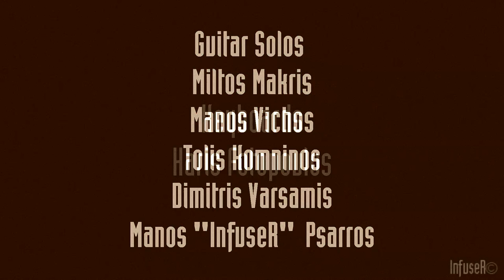"Melody Of Freedom" (Various Artists)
"Melody Of Freedom" is an original track composed by members of Jam Night @ The Crow Live Stage.

During the period March-April 2020 when the Corona Virus was spreading fast, Miltos Makris sent a riff he composed to Manos "InfuseR" Psarros (guitar), Manos Vichos (guitar), Tolis Komninos (guitar), DImitris Varsamis (guitar), Haris Fotopoulos (keyboards), Kostis Vichos (bass), Andronikos Maltezos (drums), Phil William Roussos (vocals) and Deanna Mohr (vocals) and proposed to work together to create an original track with lyrics to express the unprecedented situation that the whole planet was going through.

Manos "InfuseR" Psarros used Miltos's riff for the couplet parts then composed the rest of the track, arranged it, performed/recorded all the rhythm/lead/melody guitars, wrote the lyrics and sent it to the rest of the team to record their parts!
After everyone had finished with the recordings, the material was sent through the net to Manos who mixed/mastered the track.

Then the video recording/montaging procedure followed...The only thing I can say is that "directing" a video through phone calls and chats is not as easy as it might sound! Nevertheless we managed it and the result, after all these months, was more than rewarding.

We hope you enjoy our "Melody Of Freedom"

Lyrics:

Born out of notes of a weeping guitar,
We were all finding solace jamming inside The bar.
Rock through the night drinking beer with our friends,
feeling free once a week when we're hitting the stage.

That was a fact not a long time ago,
just before the "Corona" started reaping our souls.
Stuck in the house, guided fear on TV,
"Don't you dare take a walk, you might die...on the street".

Our bodies are trapped but our minds are free.
Nothing can stop our blazing creativity.
Grab your guitar, get a grip on yourself,
Free all your passion and compose...

Sharing those riffs with your mates through the net,
It'll help overcome all your fears, that ,I bet.
Music and lyrics are a powerful drug.
It is peace for your mind and food for your heart...

Times may seem hard right now but we WILL endure.
Let love guide us and be sure... we will thrive!

Week after week...
Why are you scared?
Oh I know you're feeling weak!
Times may seem hard and oblique,
but for sure we will prevail.
Peace and love are calling us
NOW!

Shred your rocking guitar.
Slap the bass and beat your drums.
No chains can hold us.
It's the melody of freedom.

(Interlude)

(Guitar Solos: Miltos Makris, Manos Vichos ,Tolis Komninos, Dimitris Varsamis, Manos "InfuseR" Psarros)

(Keys Solo)

Week after week...
NOW!

That's the melody of freedom.

Rock on brothers and sisters of the world!

Check out my facebook page and drop me a line to tell me what you think!